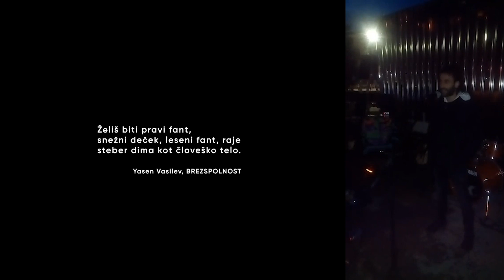Jasen Vasilev (Bolgarija), prejemnik nagrade SEP 2020